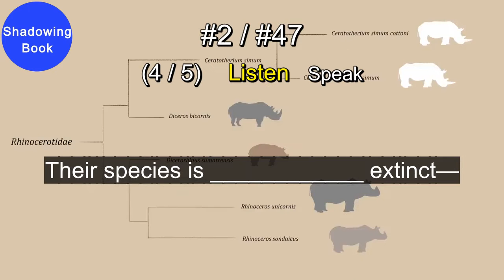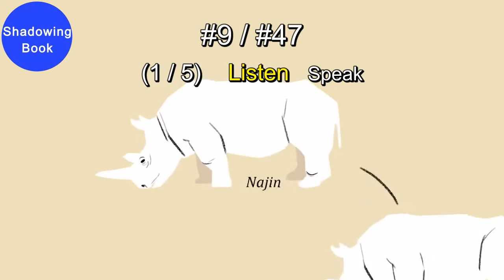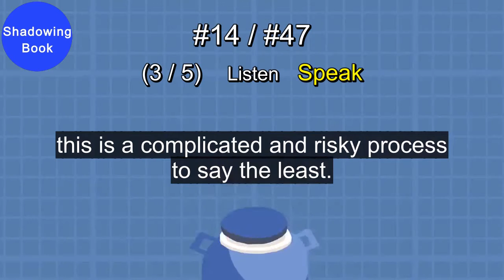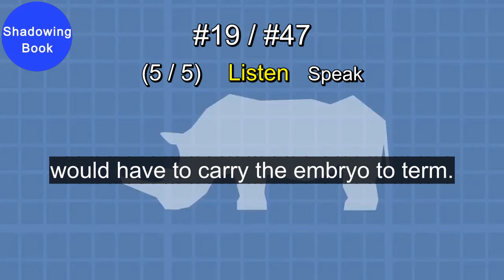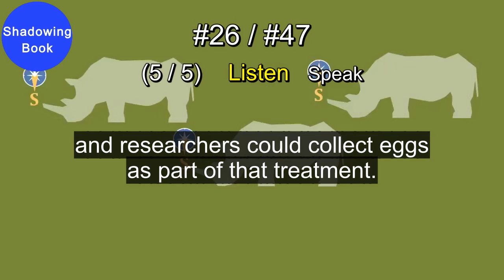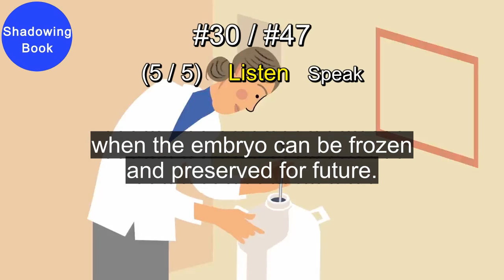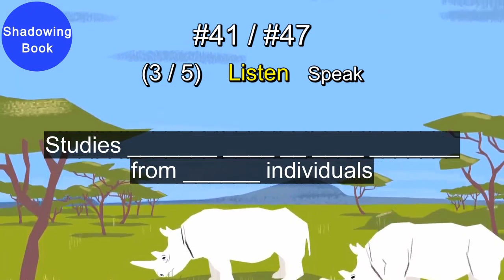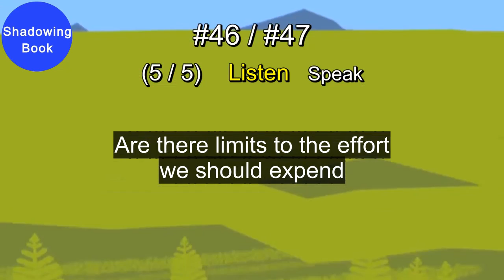[ShadowingBook] The last living members of an extinct species - Jan Stejskal | TED-Ed